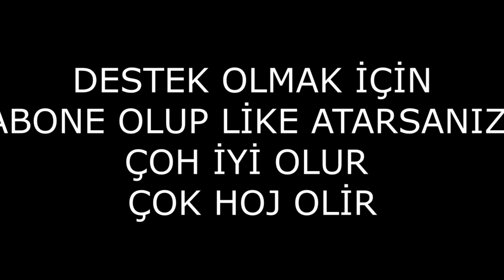VALORANT KOMİK ANLAR MONTAJ #6